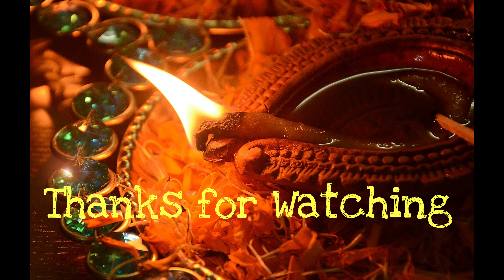Green Diwali | Say NO to Crackers | Pollution free Diwali from the speech world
Requesting to celebrate Green Diwali and Say no to harmful crackers by Myra.
Let's give our earth a green future. Let's pledge together to make this Diwali pollution free and joyful for everyone.